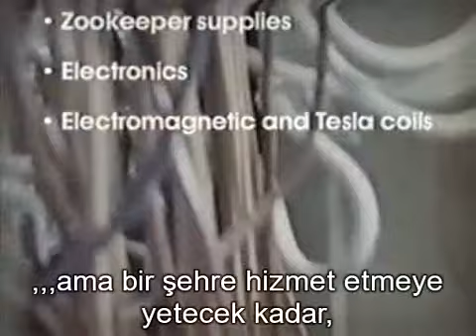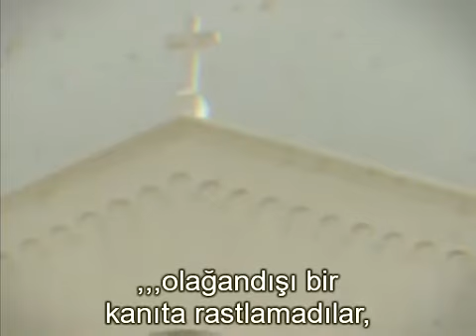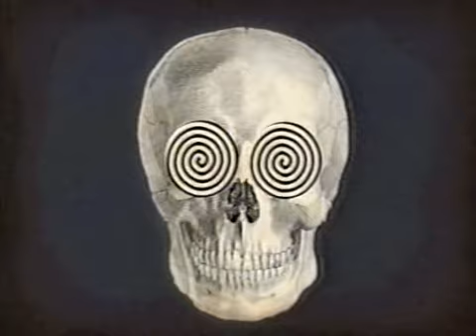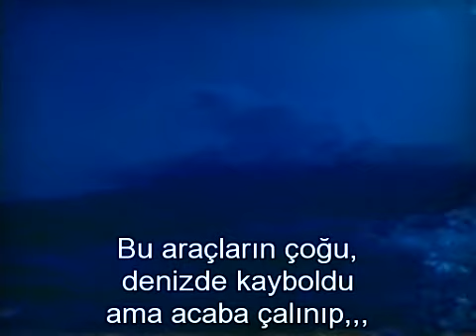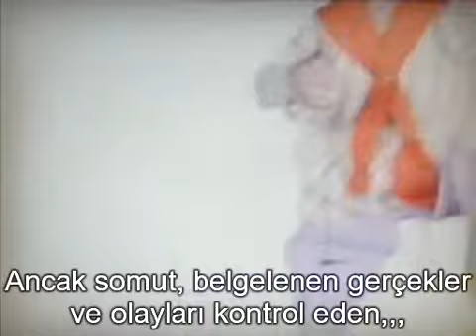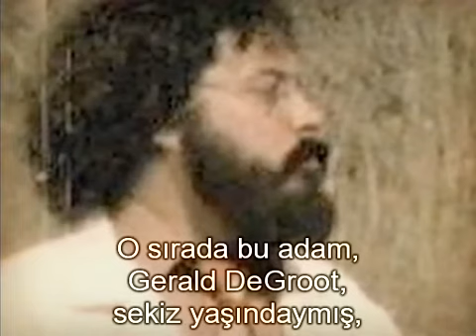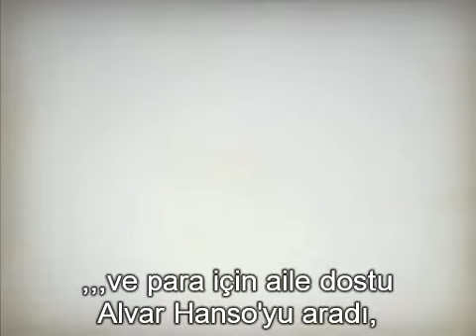Lost S5 Bonus Mysteries Of The Universe The DHARMA Initiative part 2